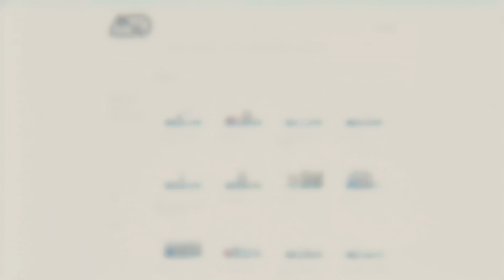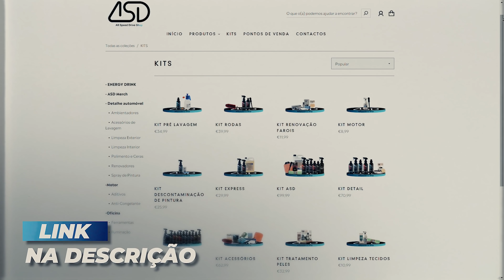(REAÇÃO DOS MEUS AMIGOS) AO MEU NOVO CARRO ! TESLA MODEL 3 PERFORMANCE | AllSpeedDrive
Boas malta hoje temos um video da reação dos meus amigos ao andarem no meu novo carro ! O meu Tesla Model 3 Performance ! Ficaram surpreendidos !

novo carro, revelação, amigos, reação,